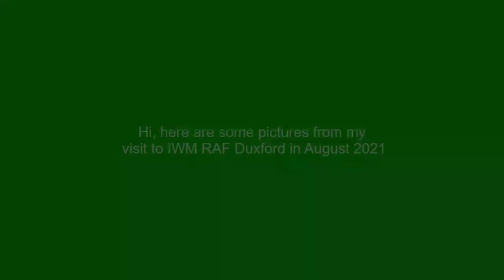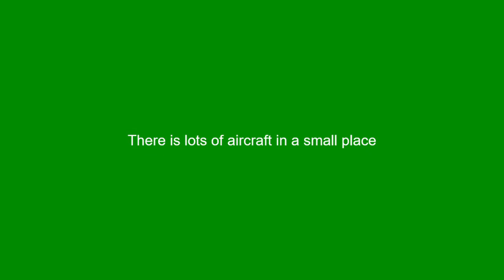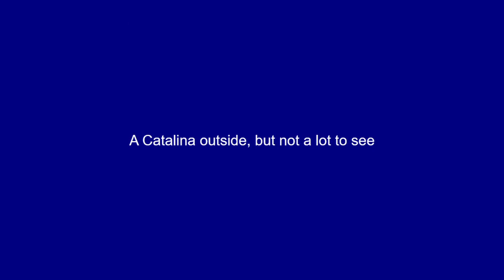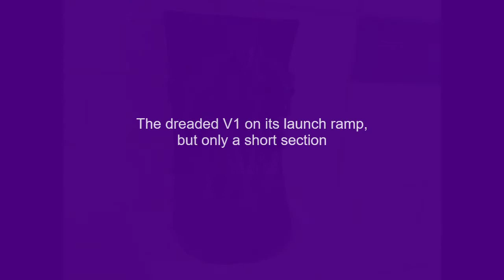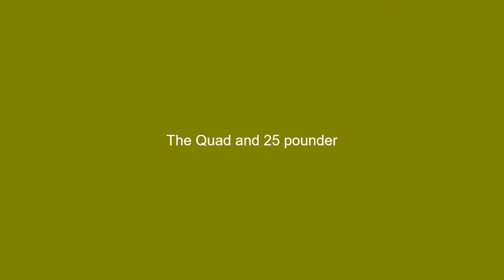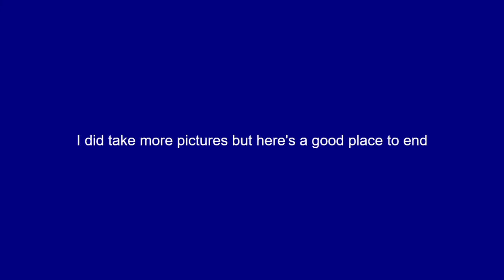Imperial War Museum RAF Duxford Aug 2021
Here are some pictures from my recent visit to the Imperial War Museum at RAF Duxford. Just another thing ticked off my bucket list.